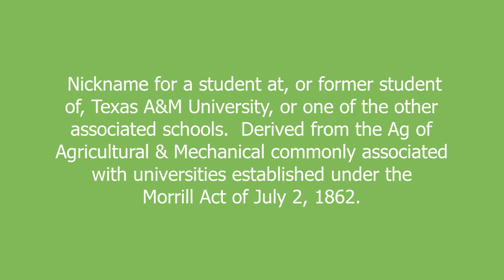Aggie meaning and pronunciation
Nickname for a student at, or former student of, Texas A&M University, or one of the other associated schools.

Derived from the Ag of Agricultural & Mechanical commonly associated with universities established under the Morrill Act of July 2, 1862.

Aggie definition by Urban Dictionary